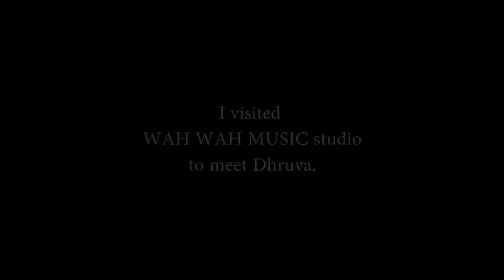Reference Laboratory visits Wah Wah Music studio in Mumbai, India